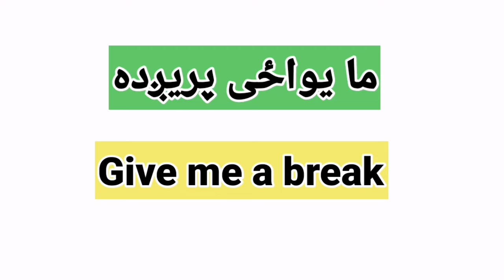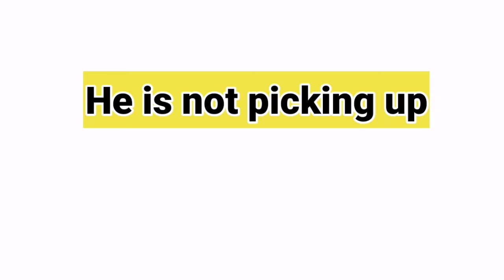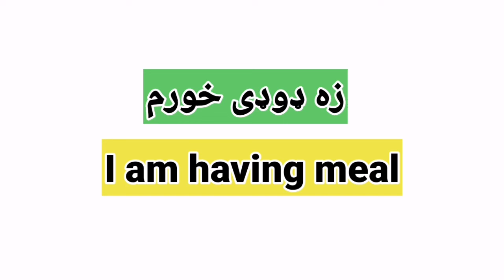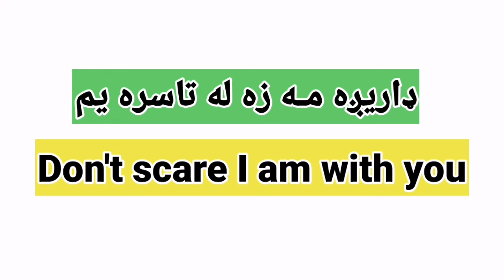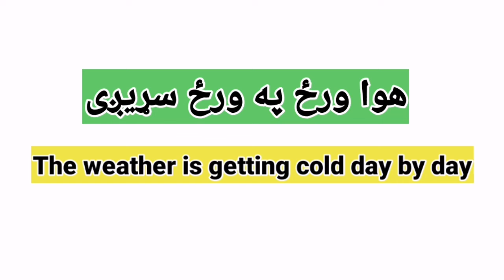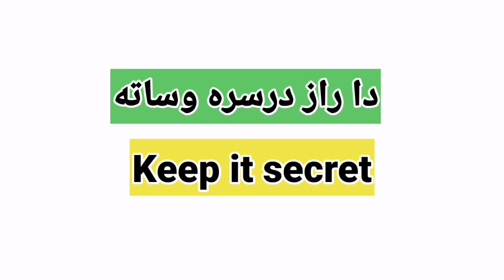Pashto Speaking Class For Beginners - English to Pashto Learning